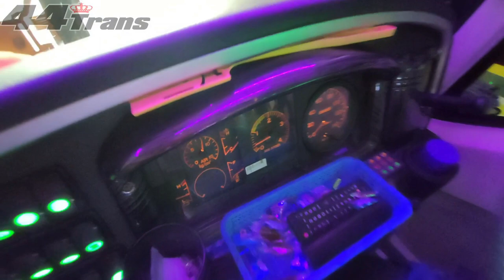KAROSERI ADIPUTRO PALING Suooooooz!! 44 TRANS || IRON MAN